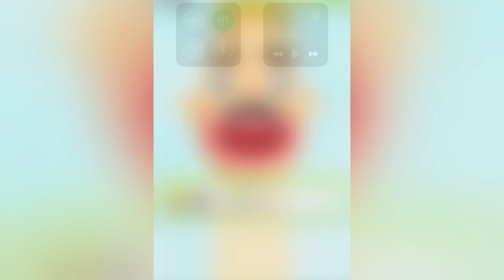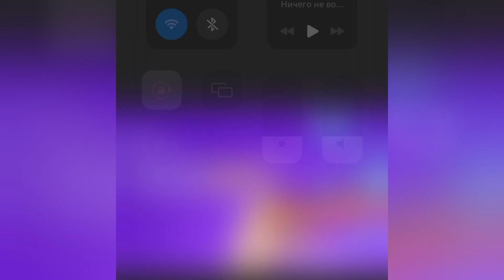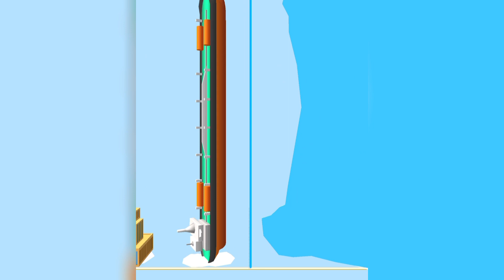Satisfying Mobile Games Play 1002 Tiktok Video Gameplay Sandwich Runner